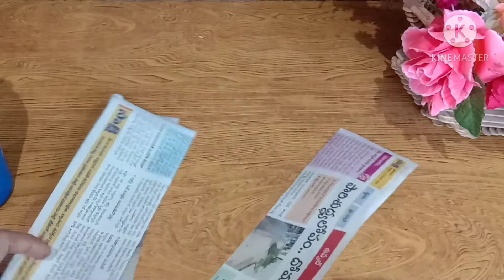bottlecraft#menestham#DIY craft reause bottle idea home decorating idea easy to make flower vase.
home decor, craft idea, reause bottle, Flower vase making, old bottle reause idea.